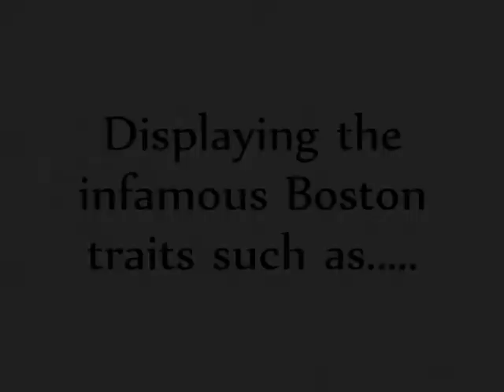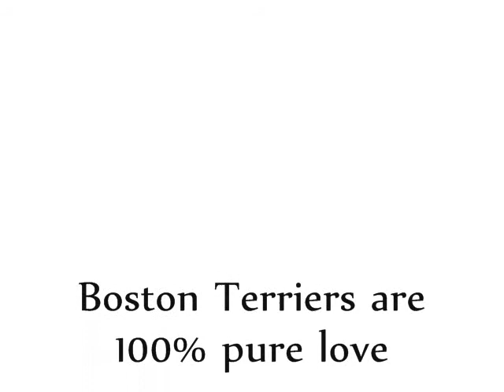Still the Cutest Boston Terrier in Canada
Our Boston Terrier Murphy's 2nd year. Breed & personality traits inherent to the breed. Music by "The DropKick Murphys"...1st song "For Boston",2nd song "Forever" from Sing Loud, Sing Proud cd.